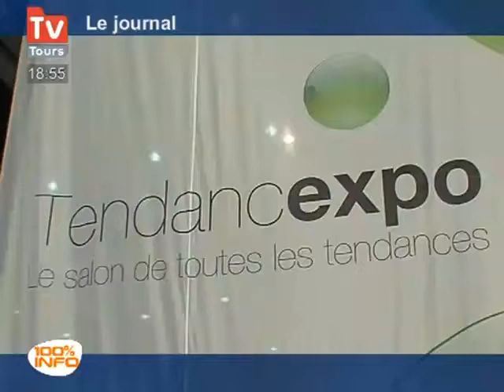Tours : Les nouvelles tendances en cuisine, techno, design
Tours : Les nouvelles tendances en cuisine, techno, design - Tours - "Le salon tendance expo" est une première au parc des expositions, avec 250 exposants dont de nombreux cuisiniers, artisans, ou encore créateurs sur une superficie de 30 000 m². Au programme, décoration, technologies Hi-tech, mais aussi la cuisine défendue par le très célèbre David Martin spécialiste en son genre. (Pour obtenir les droits d’exploitation commerciale de cette vidéo, veuillez contacter )